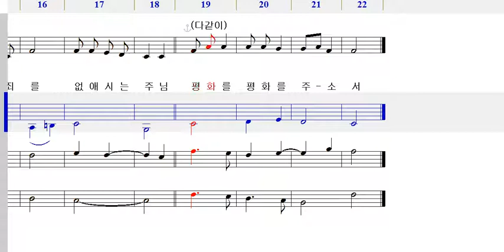엘토 - 319 하느님의 어린 양 [ 가톨릭성가 4부 파트연습 ]